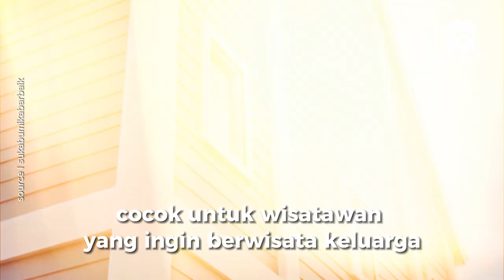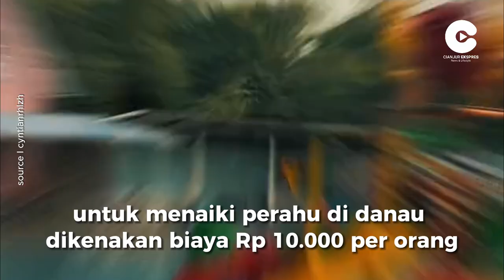Bayar Cuma Rp 15 Ribu Bisa Keliling Eropa? Yuk Intip Tempat Wisata Baru di Sukabumi